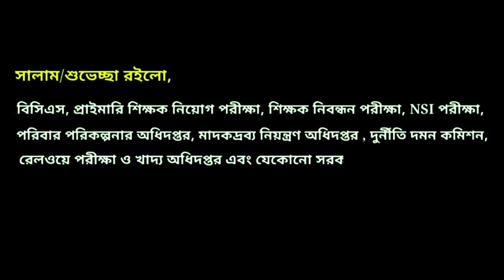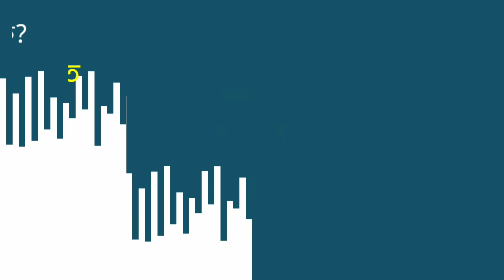আন্তার্জাতিক নদ-নদী বিষয়ক গুরুত্বপূর্ণ সাধারণ জ্ঞান | For BCS/Primary/NSI/University Admission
বিসিএস, প্রাইমারি শিক্ষক নিয়োগ পরীক্ষা, শিক্ষক নিবন্ধন পরীক্ষা, NSI পরীক্ষা, পরিবার পরিকল্পনার অধিদপ্তর, মাদকদ্রব্য নিয়ন্ত্রণ অধিদপ্তর , দুর্নীতি দমন কমিশন,রেলওয়ে পরীক্ষা ও খাদ্য অধিদপ্তর এবং যেকোনো সরকারি/বেসরকারি চাকুরীর পরীক্ষার জন্য কমন উপযোগী এমসিকিউ প্রশ্ন।

Thanks..